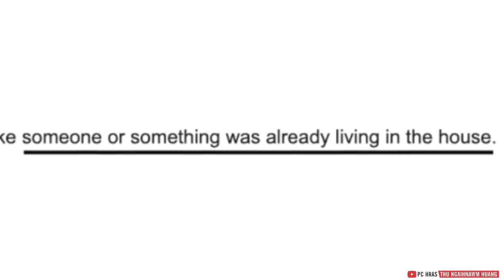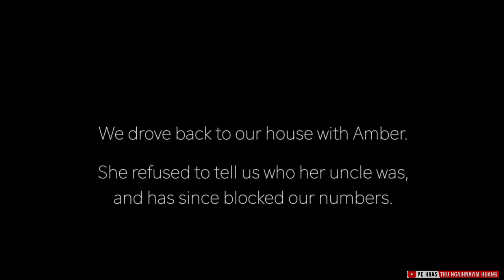Ṭanpui mamawh an tanpui hman ta lo! (Advtr of Parker and Chester)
The music track in this video is made for me by Ben Opa, thanks to him!